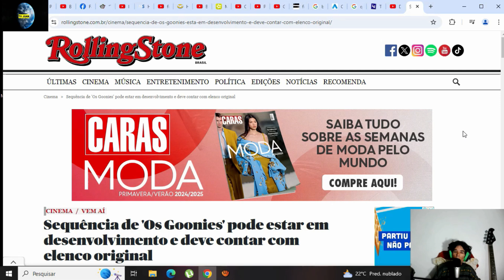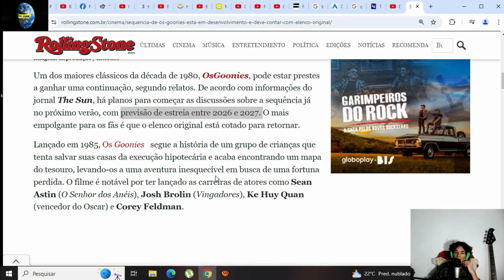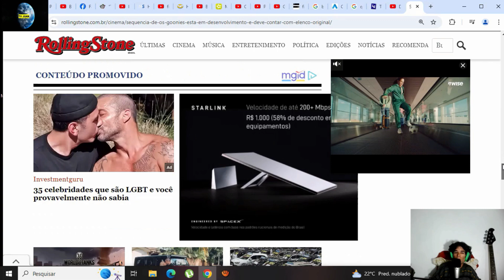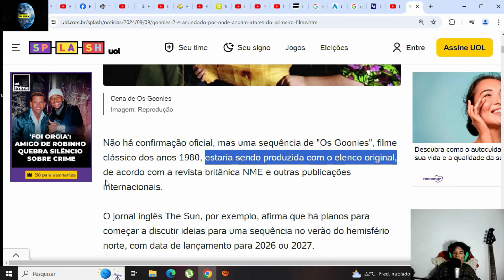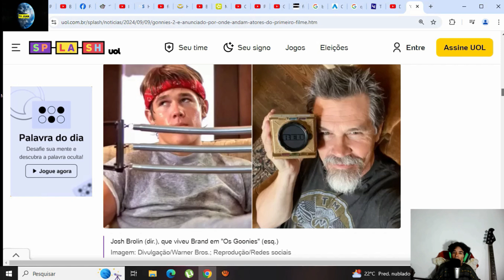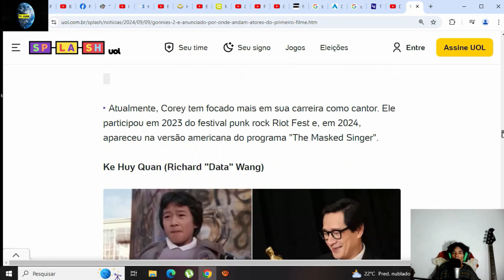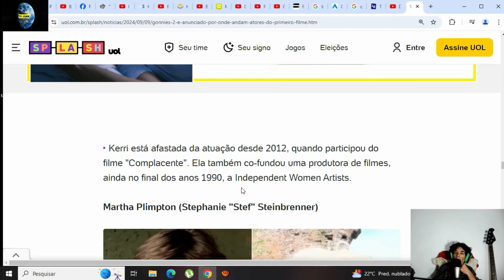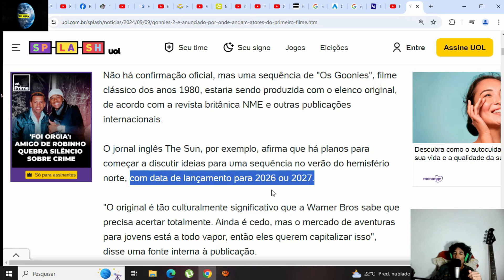TV JUAN,VAI SAIR FILME THE GOONIES 2 PARA [2027] CONFIRMADO!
AS MELHORES PRODUCOES TV JUAN